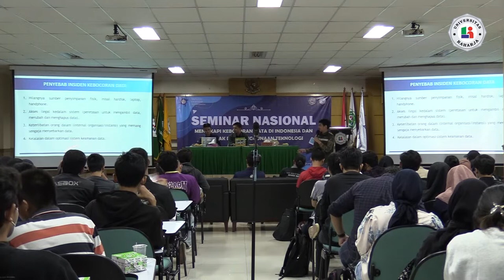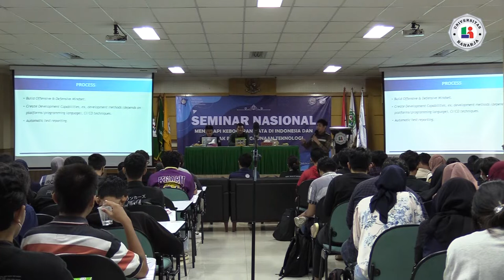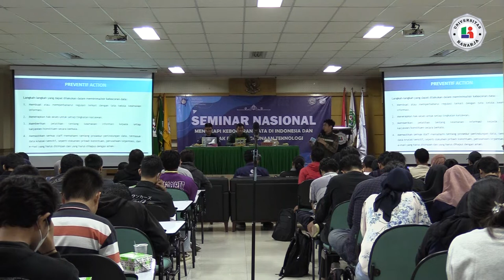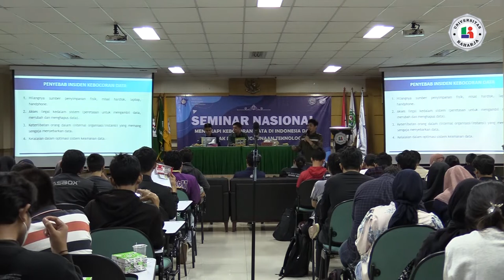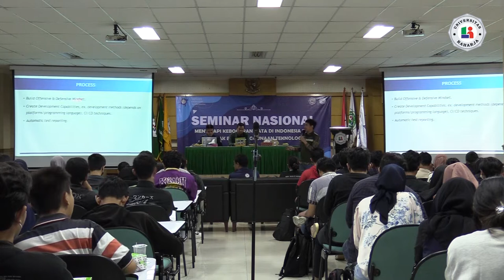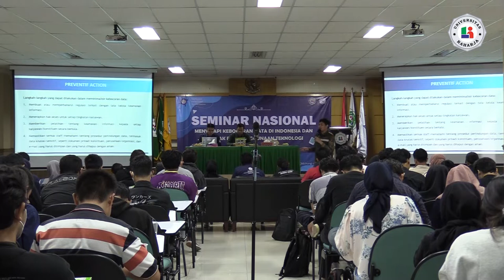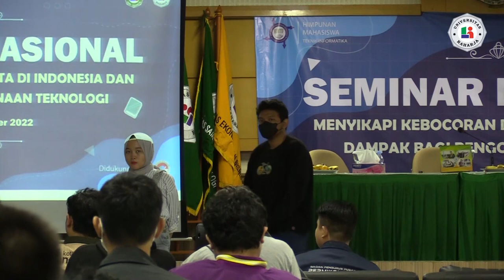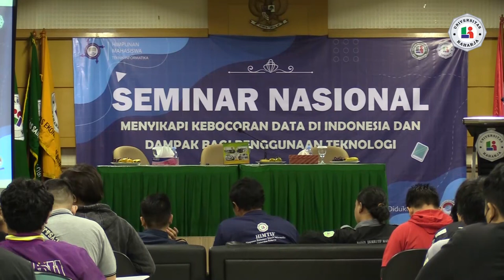SEMINAR HIMPUNAN HIMTIF UNIVERSITAS RAHARJA